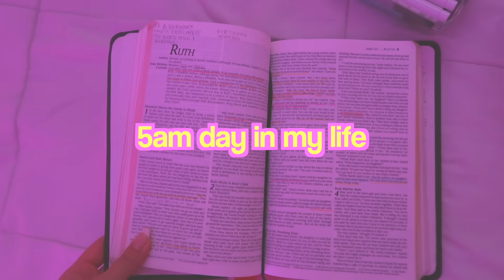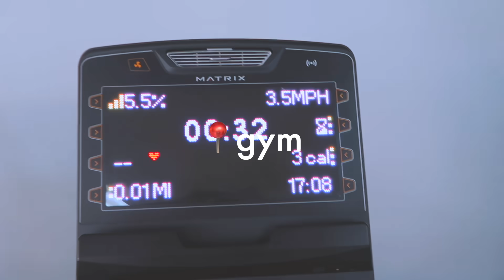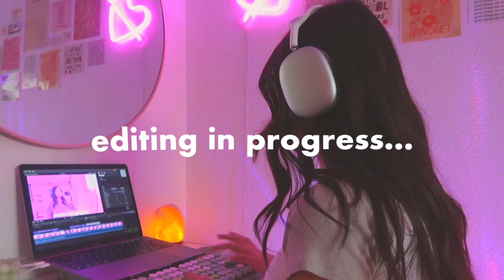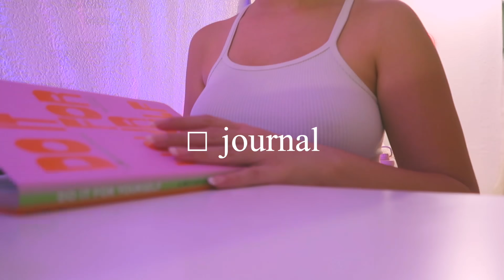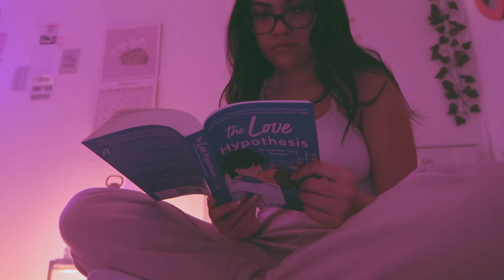5AM DAY IN MY LIFE! healthy habits, hygiene shopping at target & self care night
welcome to a 5am day in my life where i survive on extensive amount of caffeine lmao. in this video i force myself to wake up at 5am to be productive. i practice healthy habits like drinking water, movement, journaling, meditating and taking a cold shower, i do a few task on my to-do list like grocery shopping, my laundry & editing and self care supply shopping at target, i also do my self care rituals like going to the gym, doing a facemask & spending time with God. i hope you enjoy this video & feel inspired to do one productive thing today!! ILYYY 💫

♡this video's thumbnail was inspired by @avarae + @ErikaDiane ♡

*:･ﾟ✧*:･ﾟ✧
faq
⊹  age - 22
⊹  ethnicity - hispanic

links
~ ♡ amazon store front (everything i got from amazon!!)

xoxo,
adriana

☺︎ reminder: Jesus loves you sm! ☺︎